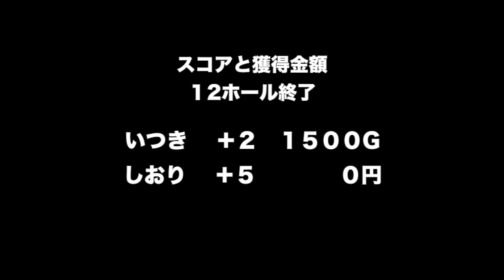ここにゴルフ上達のヒントが✋飛んで曲がらないから！！ゴルフスイングでお小遣いを稼ごう👍後半③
山本道場ゴルフTV📺ラウンド企画
バーディーを取ってお小遣いを稼ごう👍

ゴルフでいい成績を出すには耐える事が重要です。
しかし、耐えてばっかりではスコアは取り返せない！！
そこで、ゴルフをしているジュニアたちはお小遣いが非常に少ない事を利用して、やる気をそそったらバーディーは取れるのか？

今回はスタート前にしおりのおじいちゃんが突然スポンサーに！！

みんなバーディー取ったら１個につき１５００円俺が出そうじゃないか！！だからみんな頑張ってこい！！

やったー！！
ほんまに〜！！

SEXY ZONE のDVD買おう！！
映画に行こう！！
嵐のDVD買おう！！

いつきちゃんはあかんで✋
えっ？
いつきちゃんに入られたら財布がなくなってまうわ💧

そこで助け舟！！
コーチの私が変わって受けました！！
但し、１５００円ではなく、１５００Gで✋

さあ、どれだけお小遣いを稼げるのか？？？
今回はいつき選手としおり選手のプレーを収録しました。

今回のラウンドシリーズ収録の中で、コーチの私もびっくりした、完成度の高いネイティブスイングのショットが収録できましたので、楽しみにしていてください✋

‹動画内のお小遣いの定義›
この動画内で話しているお小遣いは現金ではありません。
お小遣いGET！！というモチベーションを高めるために１５００円と言っていますが、他の親御様から賞金を出してもらう事も含め、山本道場ではそのような事は一切ありません。GETした金額と同等のボールやゴルフ用品を保護者に要求できる！！という権利が本当のところです。
要求だけで通るかどうかは本人次第でもあります。

と言ってしまえば面白くないかもしれませんが、アマチュア規定もありますのでここではっきりとさせておきます✋